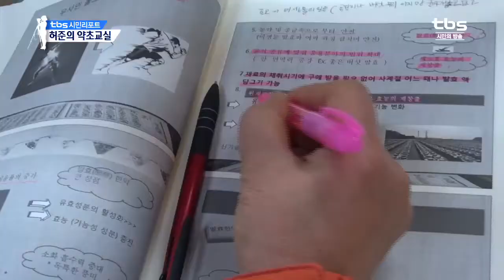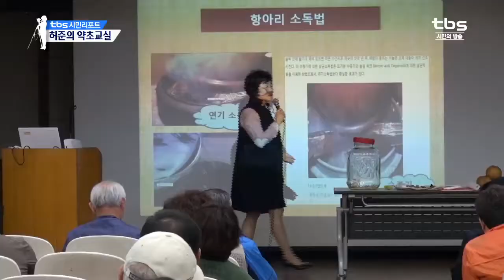[tbs] (시민리포트)허준의 약초교실 발효 효소를 만들어요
요즘 건강에 대해 관심 많으신 분들 주변에 늘고있는 것 보신 적 있으실텐데요 허준의 약초교실에서 이러한 건강에 대해 꼼꼼하게 배우는 사람들이 많다고 합니다. TBS시민리포터가 다녀왔습니다.